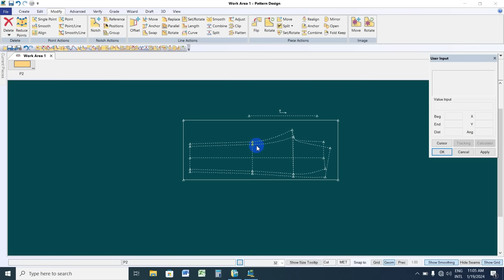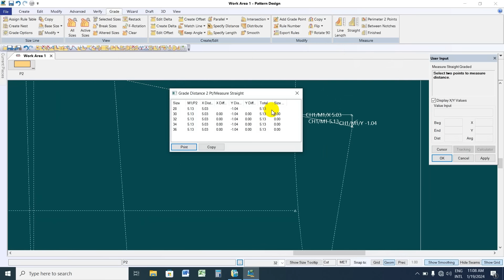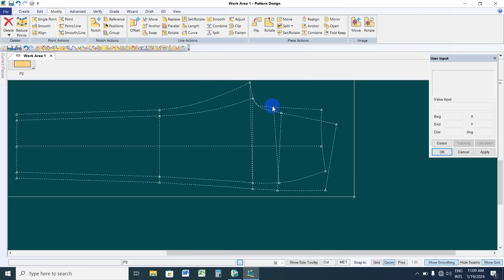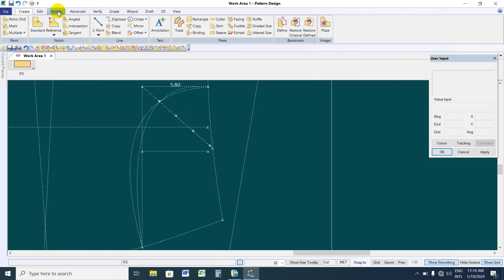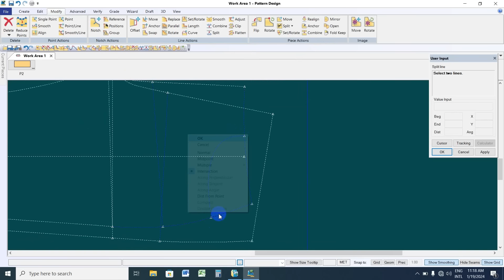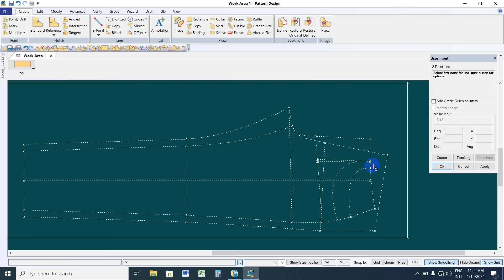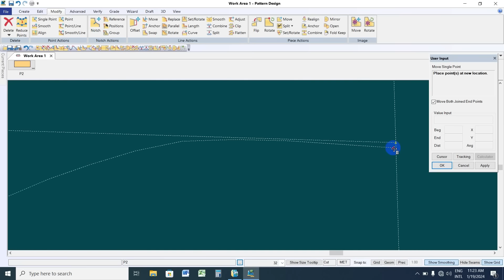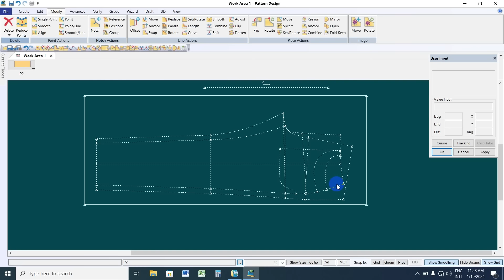Part 3 - How to take the back hip position according to the formula.